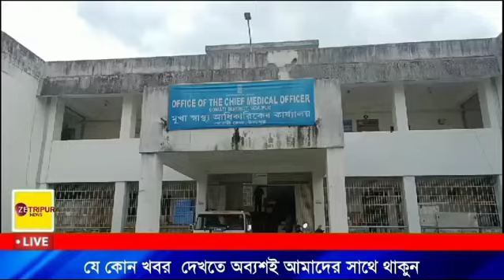গলায় আটকে গেল মাংসের হাড্ডি,